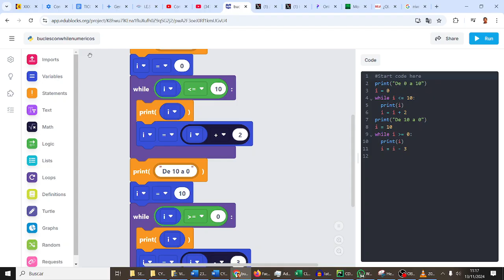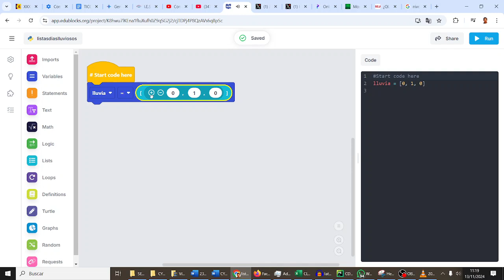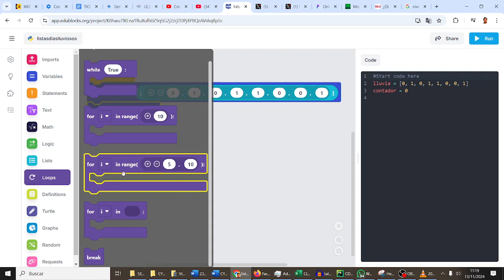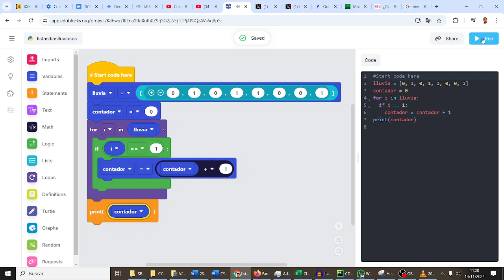Bucles for con listas Flipped Learning Python CYR3ESO Avengers IES Monterroso